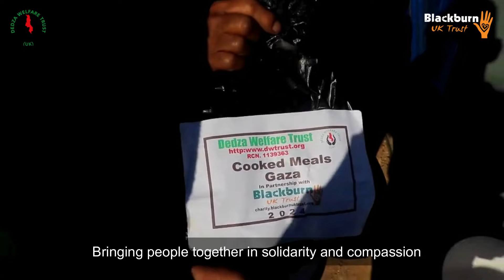Solidarity and Compassion | Blackburn UK Trust | 2024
🍲 We're fostering unity in the Gaza Strip, bringing people together in solidarity and compassion. ❤️ It's all made possible thanks to the generosity of our donors. 🙏 Join us in our mission to uplift the spirit of Gaza!